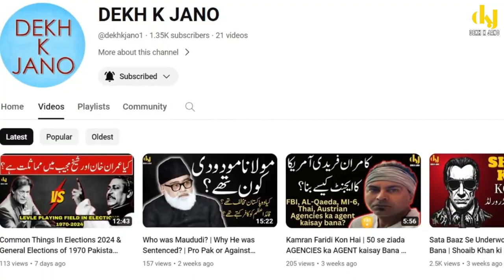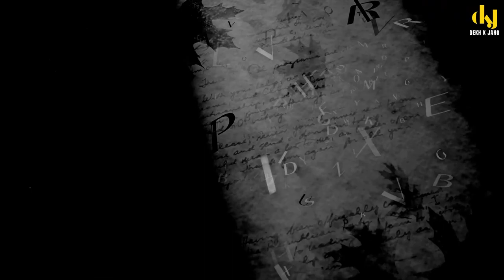The History of Arab-Israel Wars Explained | Arab-Israel Wars 1948-1973 | Israel Palestine Conflict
Why can't all Arab countries win over a tiny country called Israel?|Israel Palestine Conflict | Gaza

akhara between arab and israel
knowledge story,
dekh k jano,
dekh, k, jano,
indian youtuber,
israel,
Israel Palestine crisis,
Israel palestine,
palestine,gaza,
west bank,
Jerusalem,
Al-Aqsa,
Israel Palestine explained,
Israel Palestine conflict,
gaza israel,
Israel News,
Israel Palestine history,
Full history,
ottoman empire,
six day war,
arab israel wars,
arab israel wars explained,
arab israel war 1948,
arab israel war 1967,